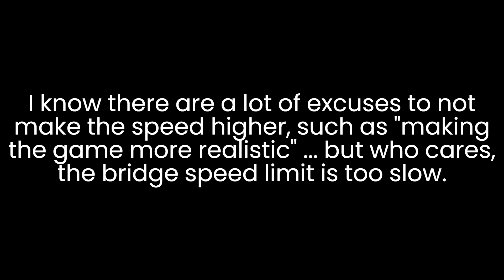(Gaming/Roblox) PTA Bridge Speed Limit Issue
Hello everyone! Today, I will be talking about how the bridge in pta callaghan and in pta 5th av lines, I will talk about how the public server speed limit for those bridges are too slow. I hope you enjoy this youtube video!
*Notes:*
- recorded in public server

(If you hear music in this video and I typed "n/a" in the music used section, please comment about this issue and I will reply with the song and I will put the song here.)
*Other Notices:*
-no daily premieres anymore
-please enable notifications and watch my videos because sometimes when I get low viewer count, that does not motivate me to make videos. Your support is motivating me to still upload on this youtube channel.